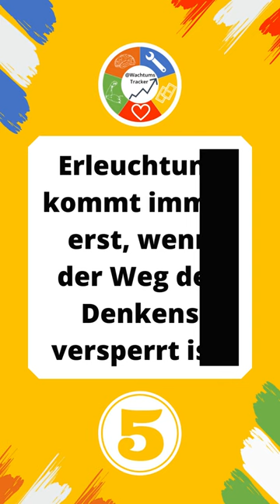Die Welt mit anderen Augen sehen - von Paul Reps & Nyogen Senzaki - Top 5 Learnings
In diesem Kurzvideo zeige ich Dir meine Top 5 Learnings aus dem Buch "Die Welt mit anderen Augen sehen: 160 Zen-Geschichten und Koans" von Paul Reps und Nyogen Senzaki, das bereits 1957 erstmal veröffentlicht und Mitte 2023 im Anaconda Verlag als deutsche Ausgabe neu aufgelegt wurde.🌟📚💯  - Viel Spaß beim Anschauen! 💪🏼🔥

Welches der Learnings gefällt Dir am besten? 👇🏼❓